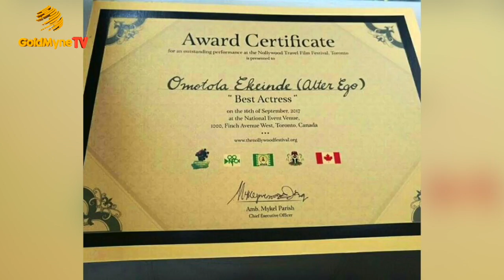FILMOGRAPHY OF ACTRESS, OMOTOLA JALADE EKEINDE (Nigerian Music & Entertainment)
Goldmyne Entertainment is a leading independent Tv and Radio content production Company. GoldmyneTV is Nigeria's Award-Winning Online TV Channel with breaking news, movies, concerts & music.

Goldmyne is a fully integrated music / entertainment company that celebrates, promotes and showcases the diverse talent and skills of the average Nigerian in the diaspora. Goldmyne represents Nigeria as an entity and as a brand, As a totally indigenous entertaining channel operating within Nigeria, We produce TV and Radio programmes such as Videowheels, Hitzontv, Our Home, Hitzonradio and African screen. --